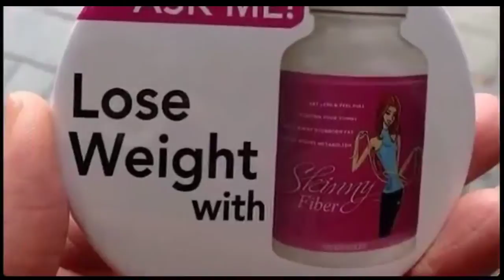Health & Fitness with Coach Jamell Fields